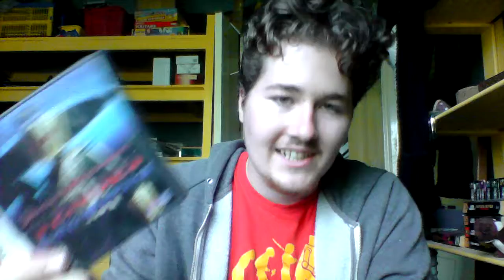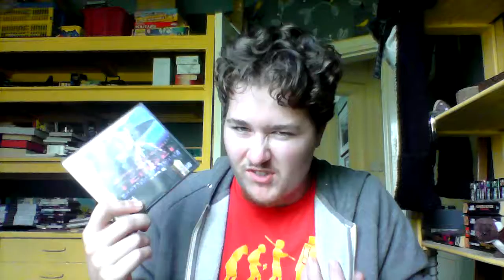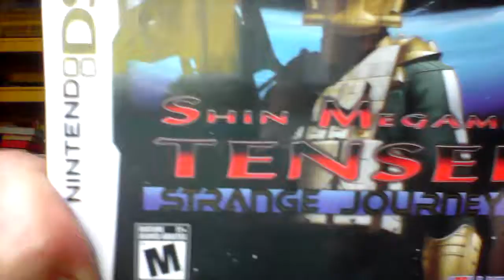Strange Journey (Game Review)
I review the DS game Shin Megami Tensei : Strange Journey.